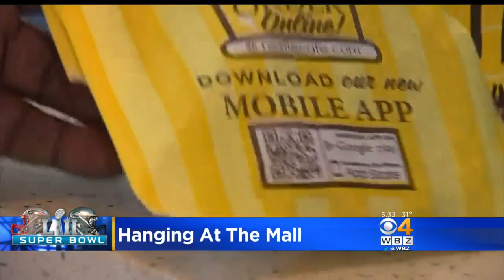Hanging At The Mall Of America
WBZ-TV's Levan Reid enjoys a day away from football at the Mall of America.